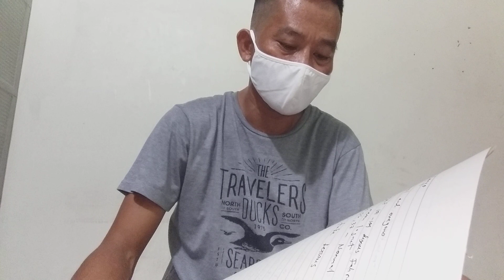June 28, 2023